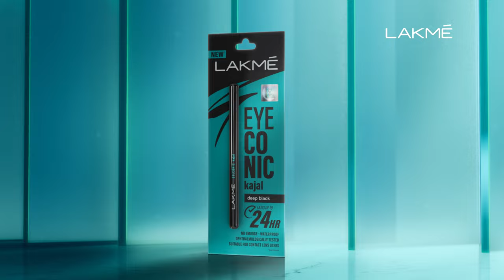Lakme Eyeconic Kajal - 6sec - Telugu